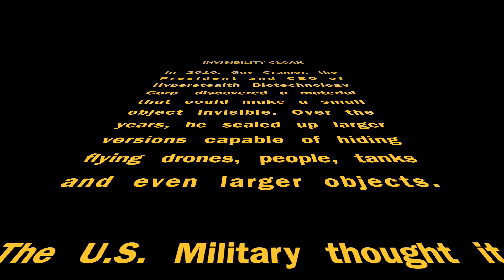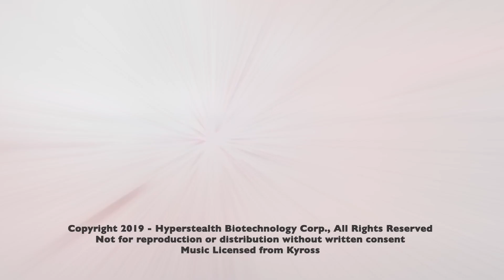Hyperstealth Quantum Stealth Version-1, Episode 1 of 22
Hyperstealth's Quantum Stealth Version-1

Invisibility has arrived. This is our patent pending Light Bending Material.